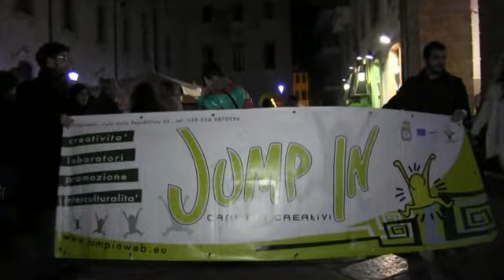Flash Mob Lecce